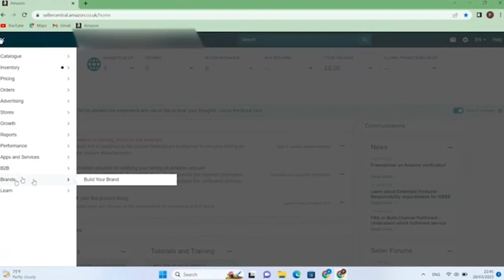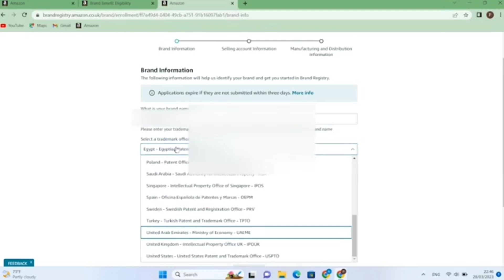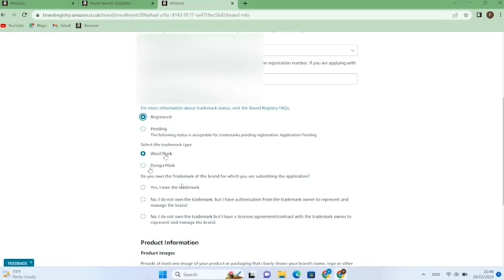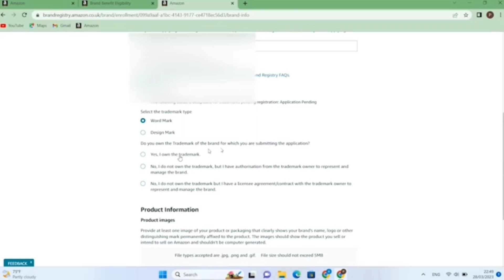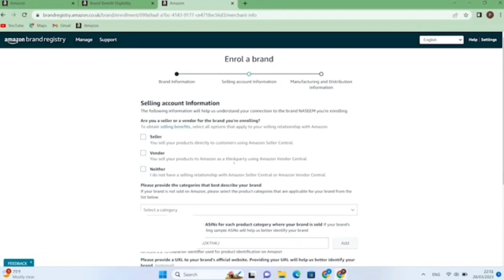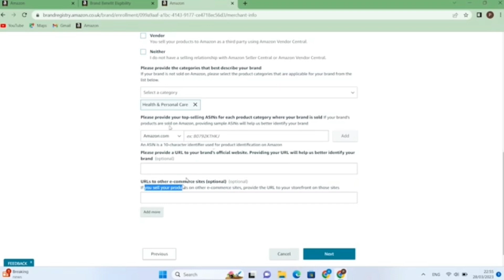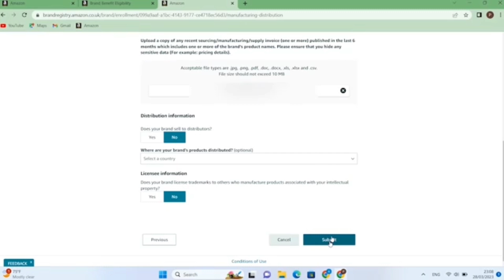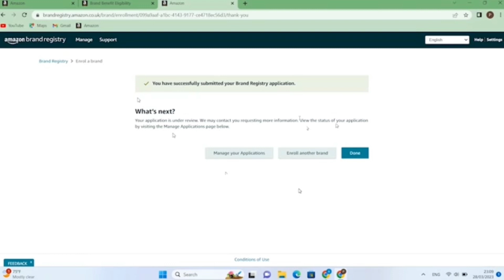LECTURE NO 9 | How to Register your Brand on Amazon | Amazon Free Cours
How to Register your Brand on Amazon
 Amazon Free Cours

Amazon Full Free Cours